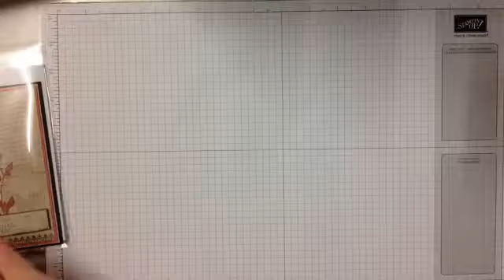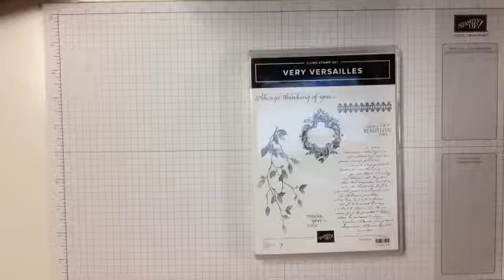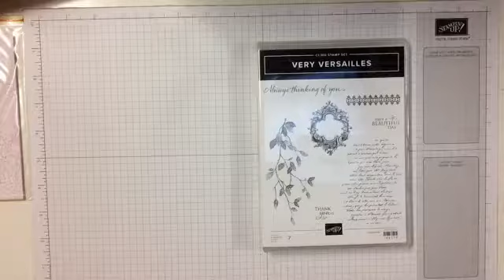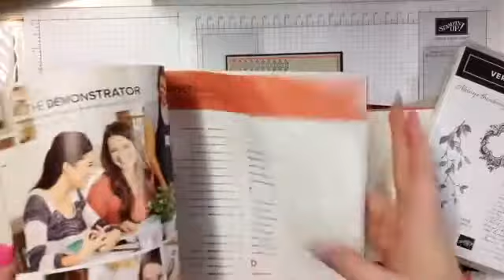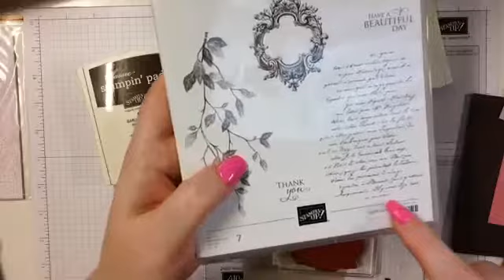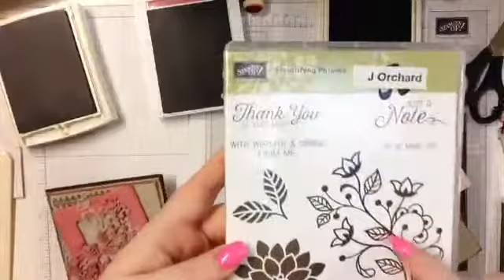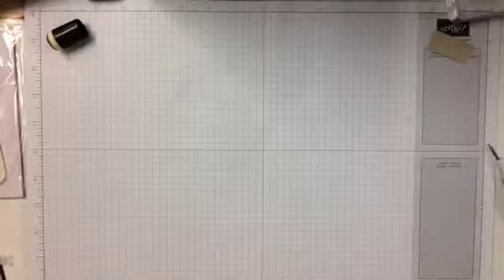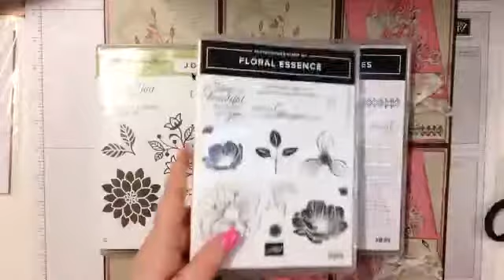Friday Nights Craft 26 7 2019